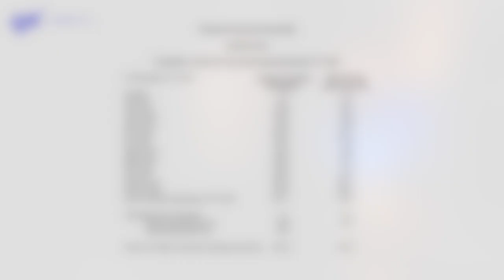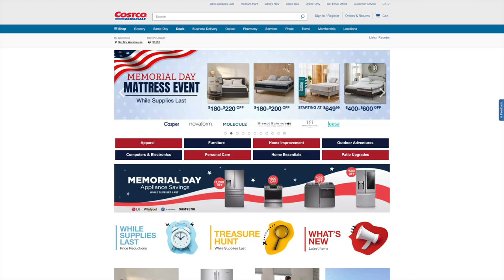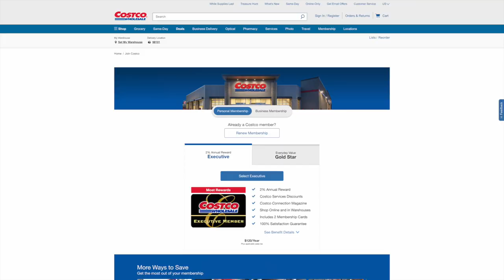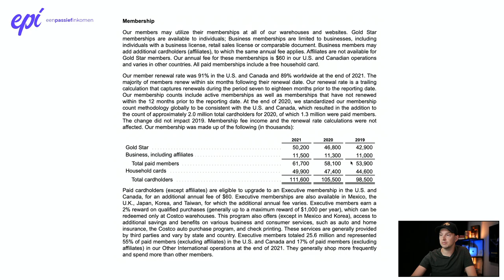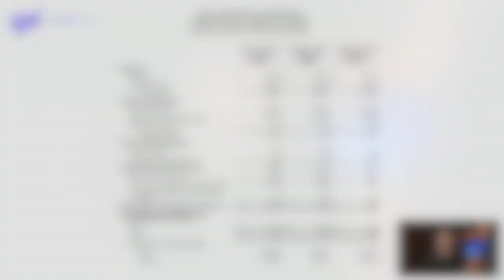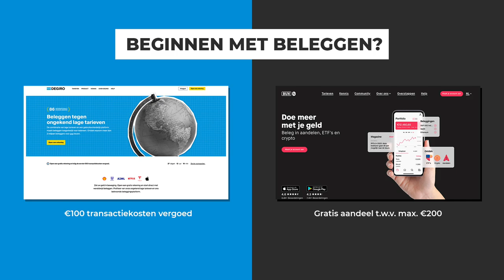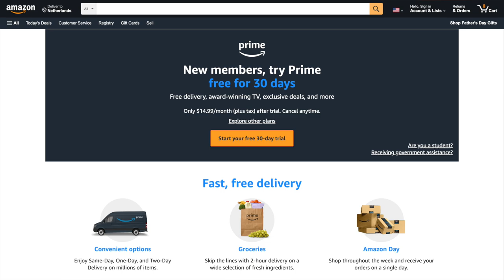BESTE SOORT AANDELEN voor LANGE TERMIJN? Scale Economies Shared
Wat is Scale Economies Shared en waarom is dit misschien wel het beste soort aandeel?

We willen met beleggen in aandelen allemaal geld verdienen op de lange termijn. Dit hoeft niet per se door er dagelijks mee bezig te zijn. Door het juiste bedrijf te kiezen, kan je veel geld verdienen terwijl je er weinig tijd mee bezig bent. Maar welk type bedrijf is het beste aandeel voor de lange termijn?

In het boek Richer, Wiser, Happier worden bekende en onbekend beleggers geinterviewd. Denk aan Mohnish Pabrai of Sir John Templeton. Maar in hoofdstuk 6 maken we kennis met Nick en Zak en hun Nomad Investment fonds. Zij kwamen tijdens hun onderzoek uit bij een type bedrijf wat zij Scale Economies Shared noemde. Maar wat is dit, wat is het voordeel en waarom kan het zo'n goede investering zijn voor de lange termijn? Dat wil ik bekijken in deze video!

VIDEO ONDERWERPEN
00:00 Introductie
01:21 Scale Economies Shared
04:01 SES 1 - Costco
08:08 SES 2 - Amazon
10:05 Conclusie

Hallo, ik ben Ruud en sinds 2017 deel ik via Een Passief Inkomen informatie, ervaringen en ideeën die mij helpen naar een toekomst waarin ik financieel onafhankelijk wil zijn. Financiële onafhankelijkheid door middel van een passief inkomen is het einddoel.